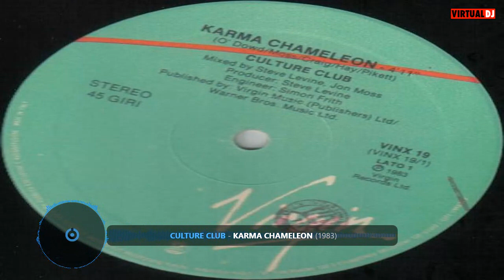Culture Club – Karma Chameleon (1983)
Vinile 12" 45 RPM – Maxi-Single*
Virgin – VINX 19
Taken From The Album – Colour By Numbers*
Backing Vocals – Helen Terry*
Bass – Mikey Craig*
Drums, Percussion – Jon Moss*
Guitar, Keyboards – Roy Hay*
Harmonica – Jud Lander*
Keyboards – Phil Pickett*
Mixed By – Jon Moss, Steve Levine*
Engineer – Simon Frith*
Written-By – O'Dowd* Moss* Craig* Pikett* Hay*
Vocals – Boy George*
Producer – Steve Levine*

Desert loving in your eyes all the way
If I listen to your lies, would you say
I'm a man (a man) without conviction
I'm a man (a man) who doesn't know
How to sell (to sell) a contradiction
You come and go, you come and go

Karma, karma, karma, karma, karma chameleon
Loving would be easy if your colors were like my dreams
Red, gold, and green, red, gold, and green

Didn't hear your wicked words every day
And you used to be so sweet, I heard you say
That my love (my love) was an addiction
When we cling (we cling), our love is strong
When you go (you go), you're gone forever
You string along, you string along

Every day is like survival (survival)
You're my lover (my lover), not my rival